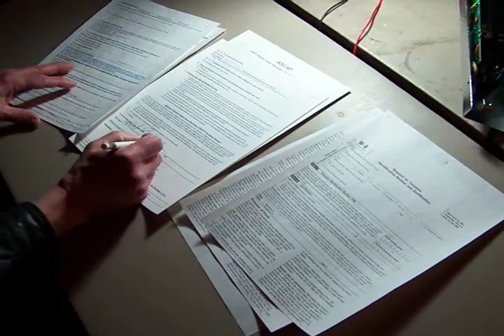Ed Butler - Front Street Mantras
Front Street Mantras - Ed Butler. Featuring Laughing George. Thanks to Kevin Paulsen, Skip Piper, Carre Jankeloff, Heather Mikesh, Joe at Artie's and all the other wackos on Front St. Music performed with John Adami & Jason Miranda.